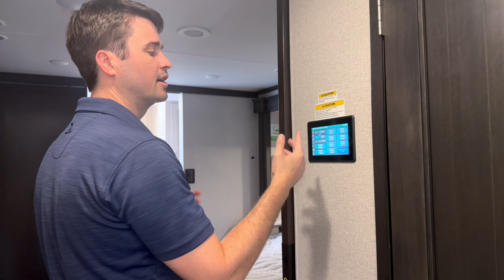2024 Thor Riviera 39BH Class A Diesel Motorhome.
Video walkthrough of the 2024 Thor Riviera 39 BH Class A diesel pusher motorhome with Thor Motorcoach District Sales Manager Marty McDonaugh at North Trail RV Center.

Chapters
Intro 0:11
Exterior Entertainment Center 0:42
Awning System 0:58
Fuel System 1:15
Exterior Storage 1:45
Batteries 2:33
Water Heater 3:04
LP 3:10
Roof 3:40
Wifi System 3:54
Solar 4:15
Chassis 4:31
Power Reel 4:55
Exterior Wet Bay 5:30
Propane Tank 6:04
Hydraulic System 6:27
Generator 6:41
Interior 6:58
Dinette/Sleeper 7:34
Remotes 8:20
Kitchen/Galley 9:02
Bunk Beds 9:50
Bathroom 9:53
Firefly System 10:10
Bedroom 11:26
Conclusion 12:05

Location: I-75 exit 141 in Fort Myers, Florida